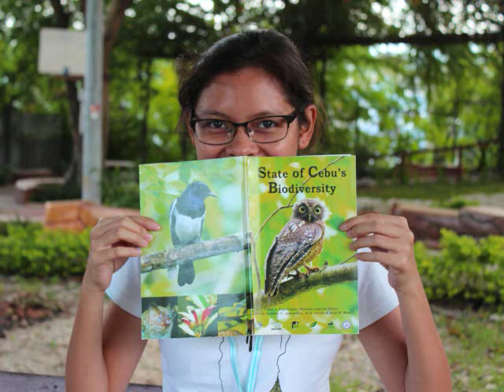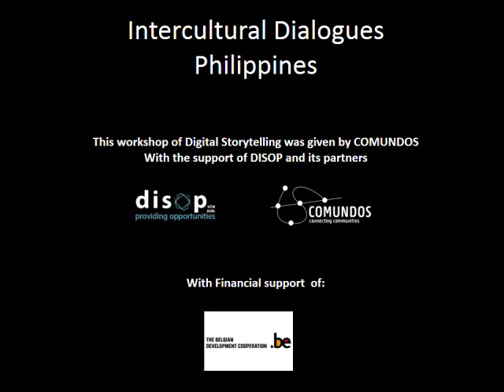Biodiversidad aquí y ahora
Gabrielle es futura bióloga y científica medioambiental. Está contenta de formar parte de un proyecto con el que se pretende educar sobre la biodiversidad a comunidades situadas en áreas protegidas.